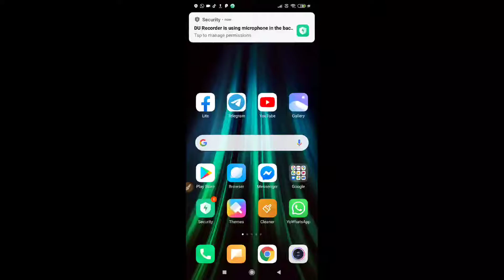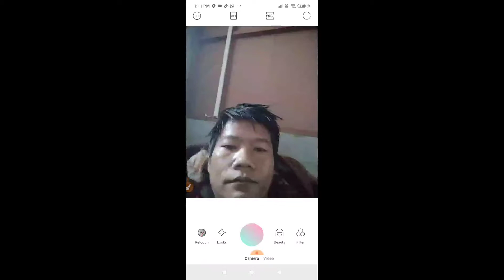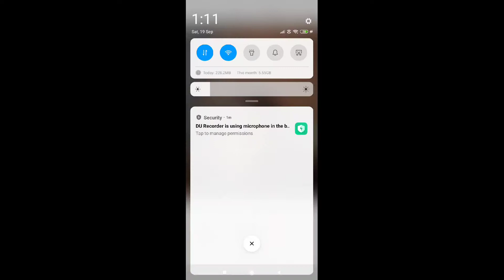ULIKE CAMERA DLOAD DUH TAN